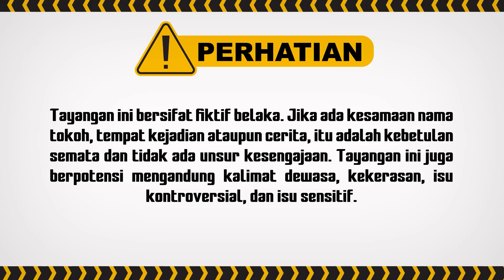Wah Bilangnya Duda Ternyata Udah Punya Istri! | Wanita Perindu Surga ANTV Eps 68 (1/8)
000009
000015